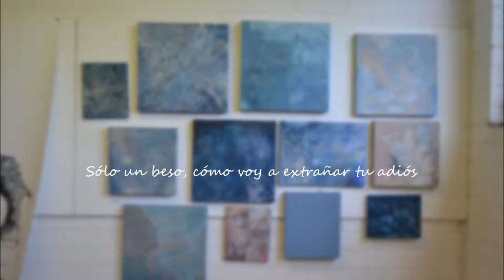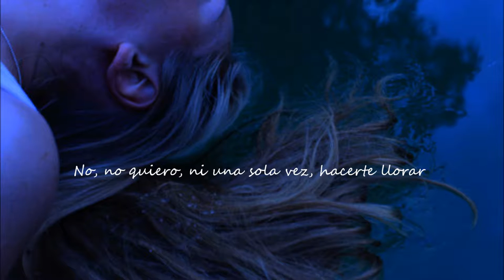Kings Of Leon - Mary (Sub. Español)